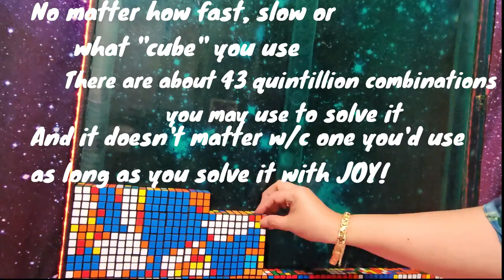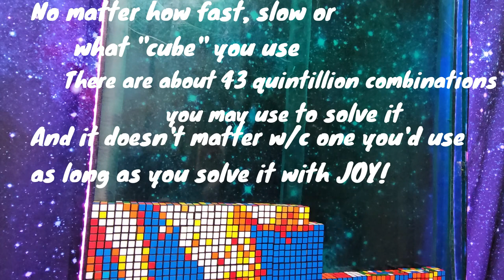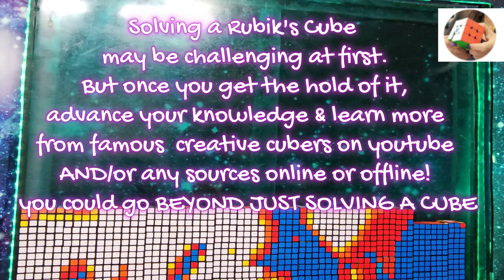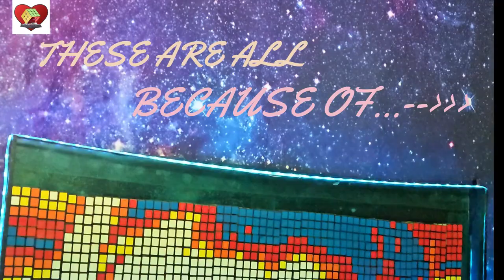ERNO RUBIK'S MOSAIC PORTRAIT W/ THE RUBIK'S CUBE SONG COVER SONG(OWNVERSION)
R&M ERNO'S MOSAIC PORTRAIT W/ THE RUBIK'S CUBE SONG COVER SONG (OWN VERSION) ernorubik @ErnoRubik
I used 651 pcs of  3X3  Rubik's Cubes

I'm not a singer but I love singing. I'm not a guitarist, but I play for fun. Also, this time, I couldn't find a karaoke of the song I wished to use for this special portrait, so I played the guitar for the cover song.

Thanks for the P.I.
R&M
R&M Rubik's Cube Mosaic Portrait + MUSIC (Cover Songs)

ART, expression of thoughts, emotions, intuitions, and desires... a personal extension of personality. It is intimate communication that couldn't be uttered by words alone. 🎶 🎶 Combined with music, make them more unique and personal.

PS... Thanks for the P.I. Painful Inspiration

Here, I used 651 pieces of 3X3 Rubik's Cubes for this portrait.

from SimplyMeRaquel & MeRaquelsArtCube here.  🎼🎵🎶 🎵🎼  🎶 ❤️🧡💙💚🤍💛

Thanks to the following channels I visit often  , learn from , get inspiration ,  support and etc :
rubiks cubastic kewbix kingofcubers rahulchopde cubilastic and many more.